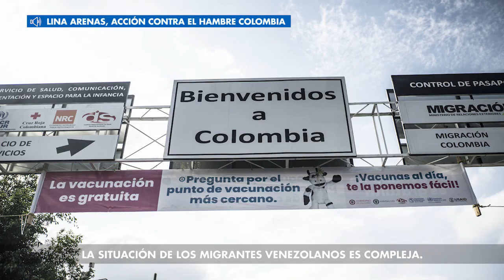MIGRANTES VENEZOLANOS: GRACIAS POR TU ACCIÓN CONTRA EL HAMBRE